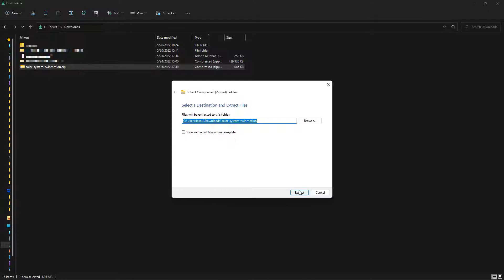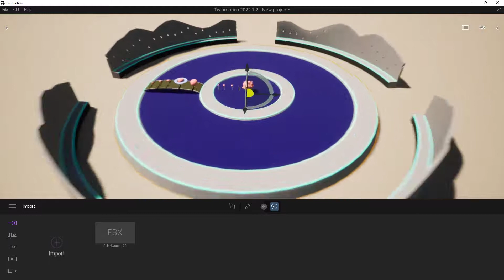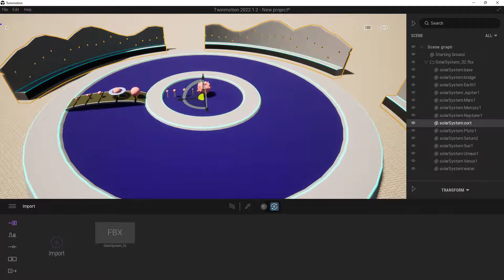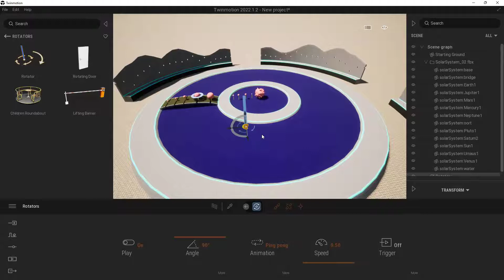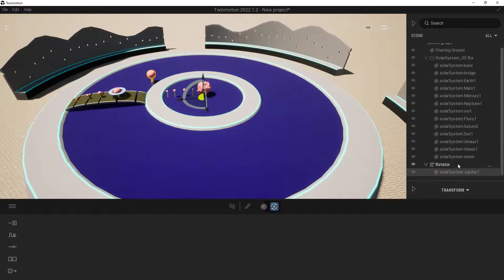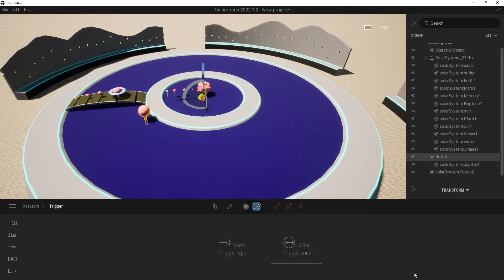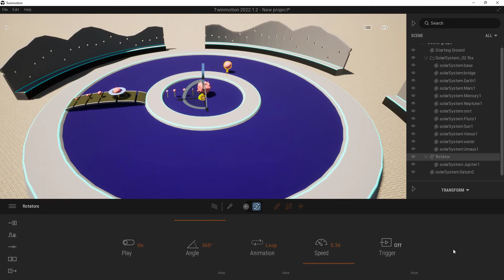Rotation Animation in Twinmotion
In this video we cover how to use the Rotation Animation Tool to animate planets around the sun.

0:00 Intro and explanation and goal
0:07 Downloading the model
0:35 Unzipping the downloaded file
0:53 Import settings in Twinmotion
1:55 Looking at the scene graph
2:26 Brining in the Rotator tool
3:00 Placing the Rotator
3:24 Setting up the Rotator
4:14 Add the object to the Rotator
4:23 Rotator settings
5:24 Rotator advanced settings
7:08 Outro